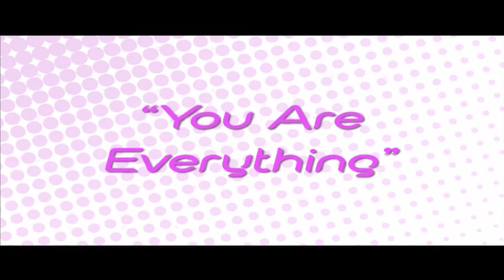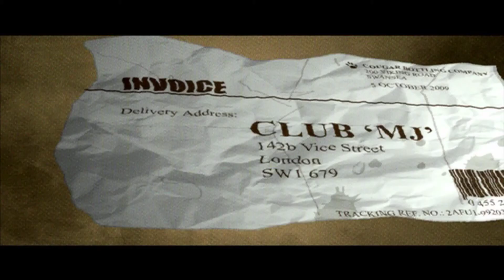Candy Rose's "You Are Everything" [Official Music Video]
Candy Rose's You Are Everything Animated Music Video. Done in style of the motion comic, Candy takes on the world to save her kidnapped love. RPG included.